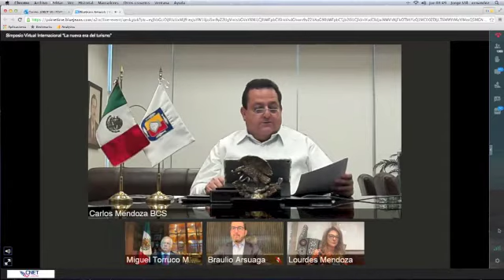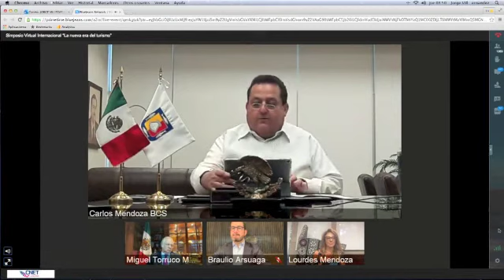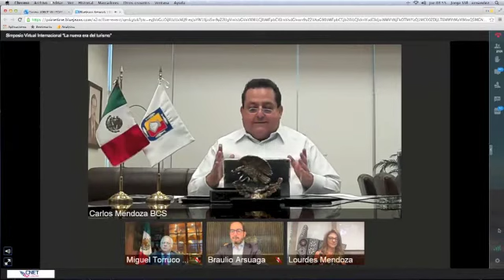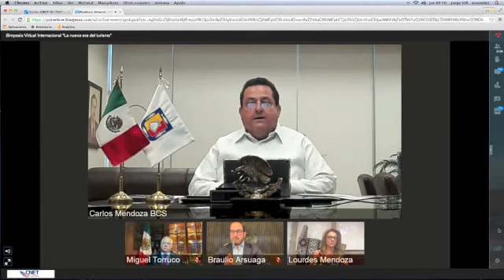eltiojorge.com LA NUEVA ERA DEL TURISMO